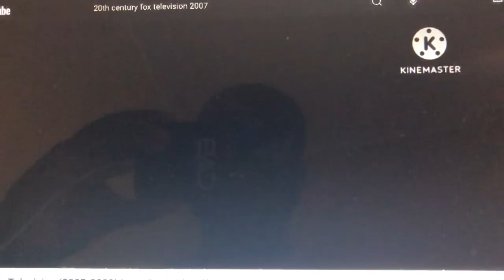Jerry Bruckheimer Television/CBS Paramount Network Television/20th Century Fox TV (2007-2009)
From Season 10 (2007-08) & Season 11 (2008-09) of Ring of Fire (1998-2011).

Next up is the 2007 version of the 1995 20th Century Fox Television logo. Also, it was one of the shows that were affected by the 2007-08 Writers Guild of America strike that season.